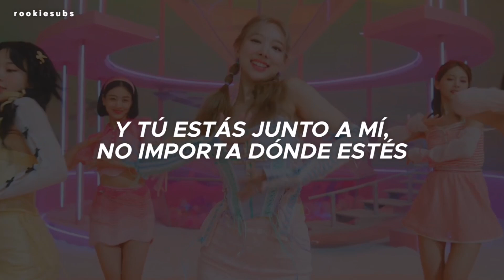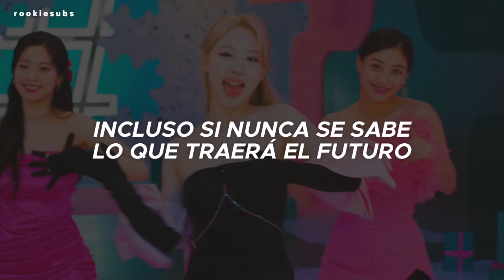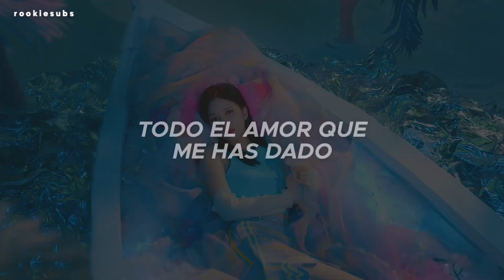TWICE - Celebrate (Traducida al Español)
TWICE - Celebrate (Sub Español)